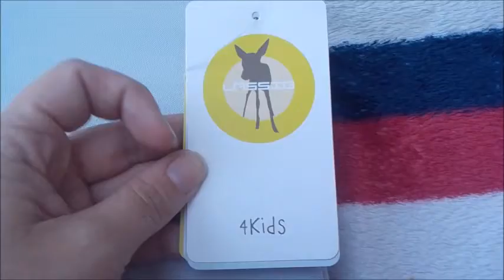Coffre à jouets Little tree Renard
Présentation du coffre à jouets Lassig